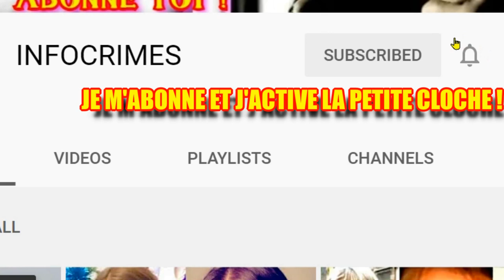LE GRELE FILMÉ LORS D'UN CONSEIL MUNICIPAL !!!...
Vidéo amateur où l'on voit François Verove lors d'un conseil municipal...